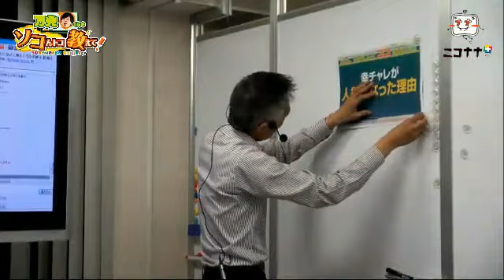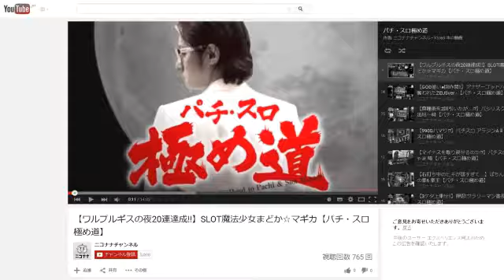【P店を買い取った男、ひげ紳士登場!】万発くんのソコんとこ教えて!② [パチスロ][スロット][パチンコ]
パチンコ業界で活躍する方を講師としてお招きして
「この業界に今起きているコト」、「これからすべきコト」について
詳しくお話していただきます。

そして、このニコナナセミナーの生徒は、大崎一万発とアナタ!
万発くんと一緒に、この業界の未来を考えていこう!

【出演者】
大崎一万発

姉妹サイト